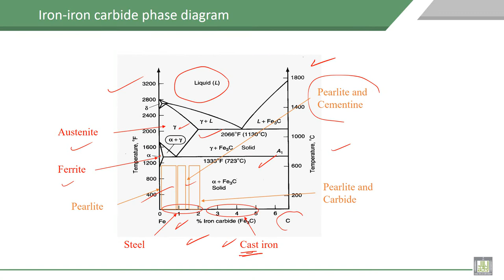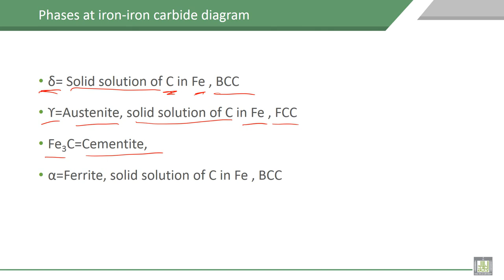Material Science - 1 | C8-L2 | Iron-iron carbide phase diagram, phases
Lecture 2 : Iron-iron carbide phase diagram, phases
Illustrated the different phases in Iron-iron carbide phase diagram